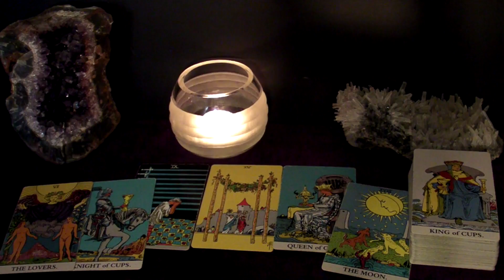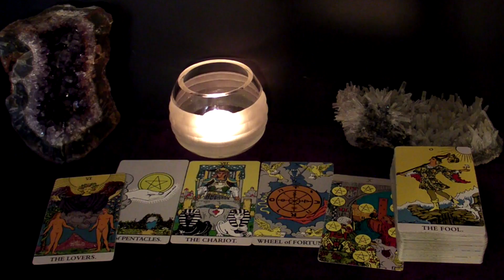PISCES - You're The Ultimate Love Couple | February 2022 "Loves Me Loves Me Not" Tarot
Hi PISCES! This is your February 2022 LOVES ME LOVES ME NOT Tarot Reading.

Spreads in this reading:
1. The "Their Feelings Towards Me" spread: What does the person the viewer is thinking about feel towards the viewer?
2a. The "Potential" spread: does this connection have a future?
2b. The "Next Suiter" spread: Who's coming towards you in the near future?